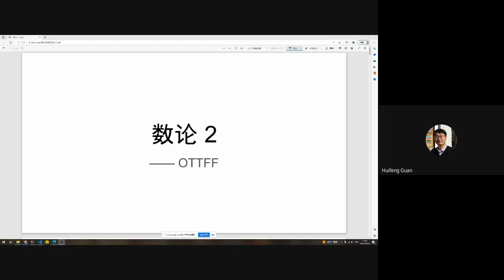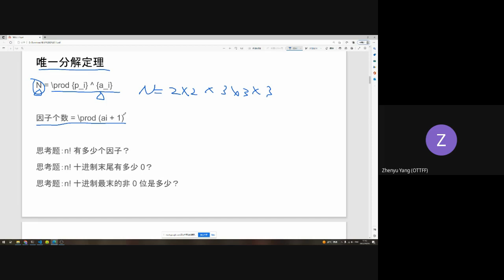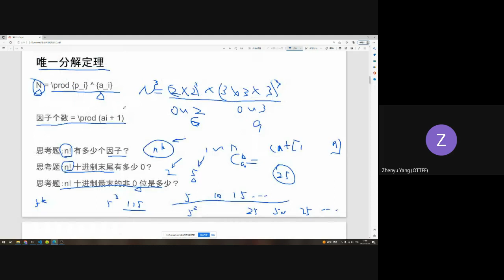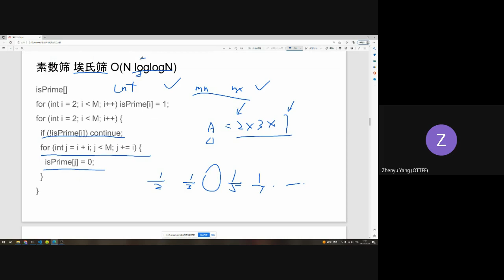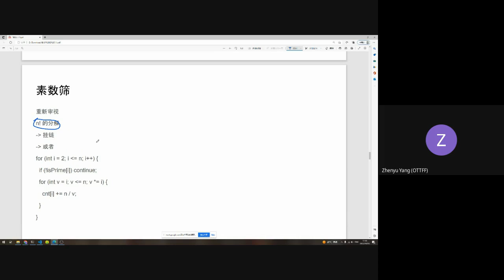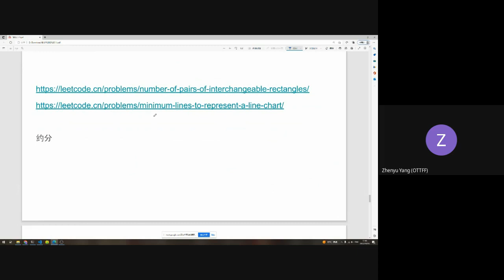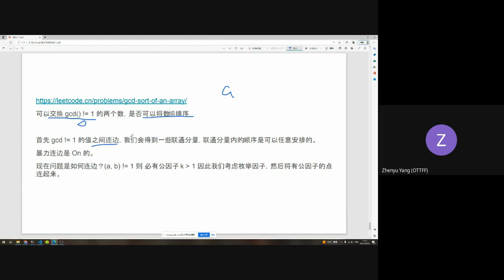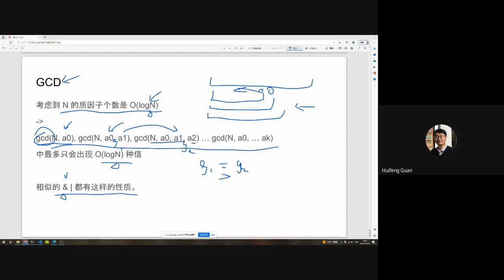残酷小讲座：素数筛 by OTTFF